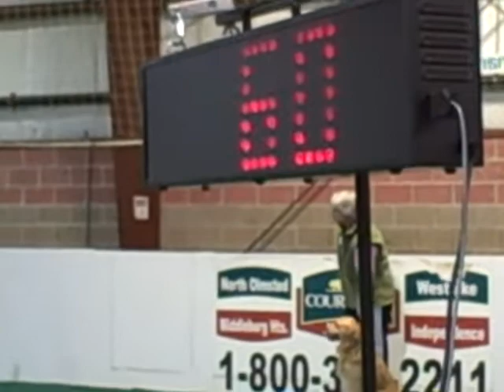Jet Std 10/10/08